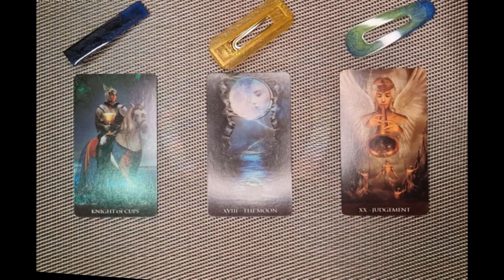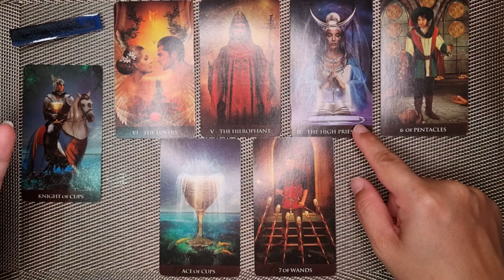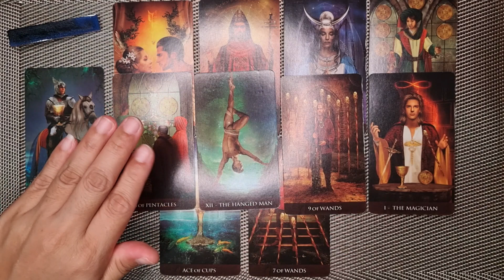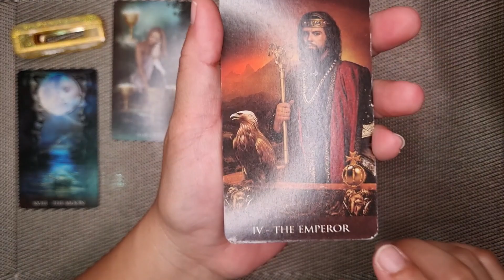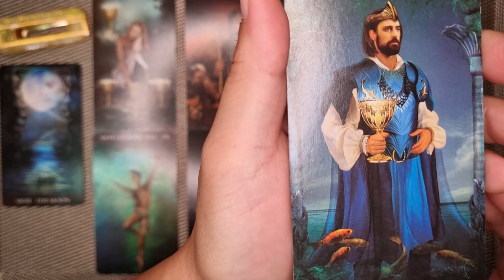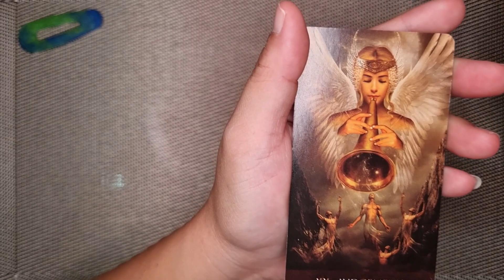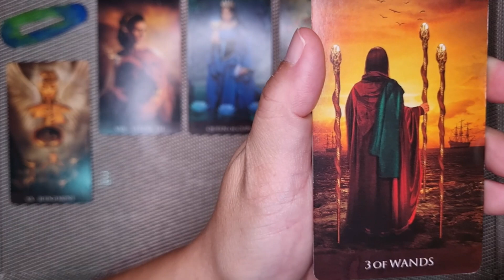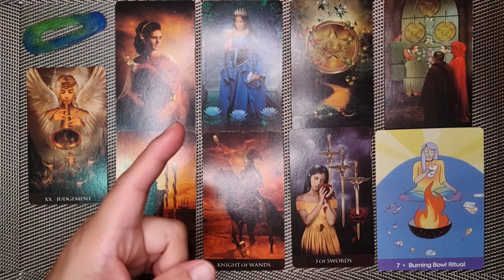Pick A Card Tarot Reading - Headstart on your 2H 2023 - YOUR ENERGY for the week of 29 May 2023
This is an energy reading for the week commencing 29 May 2023. However, if you've come upon this video at any other time, it may mean you are meant to receive some messages from your pile nonetheless.  Be open and take onboard what resonates with you.

For some reason, I kept thinking it is the middle of the year already so take that as it resonates - perhaps your Guides want you to already start working early on the lessons due for you for the rest of 2023! :)

Key points about an energy read 00:00
Pick your pile 01:03
Pile 1 - Knight of Cups and the Black hair pin  02:53
Pile 2 - The Moon and the Yellow hair pin  16:29
Pile 3 - Judgement and the Green hair pin  31:26